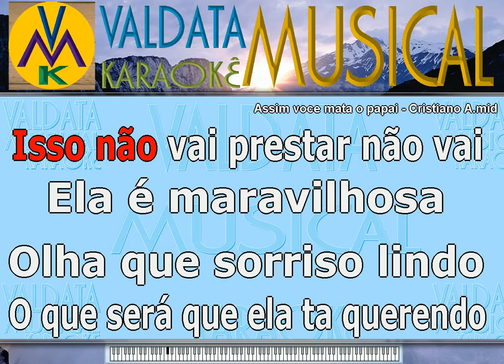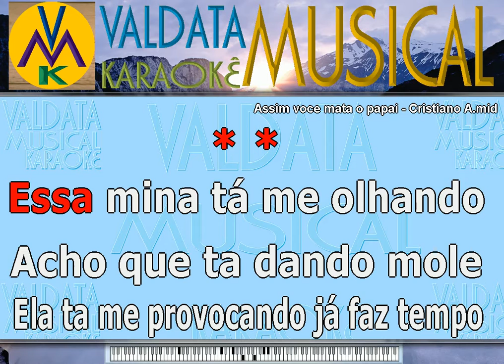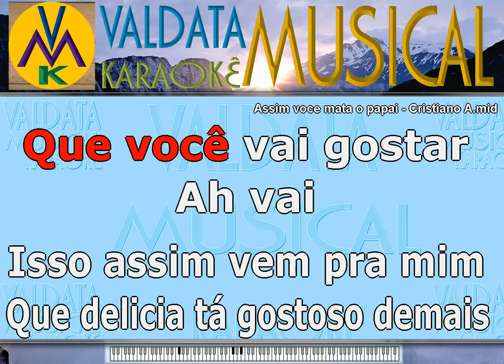Assim voce mata o papai Cristiano A Karaoke